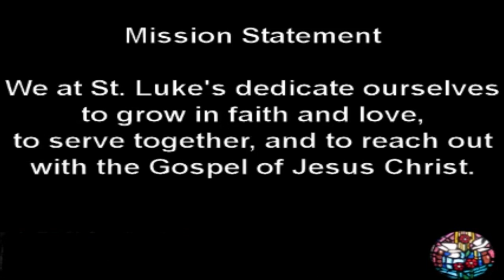St. Luke's Lutheran Church 5-15-16